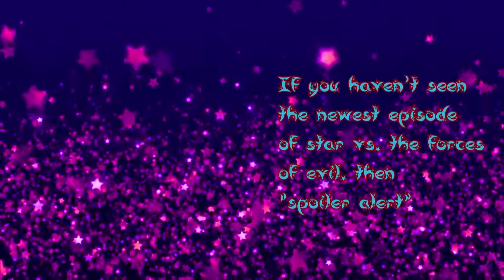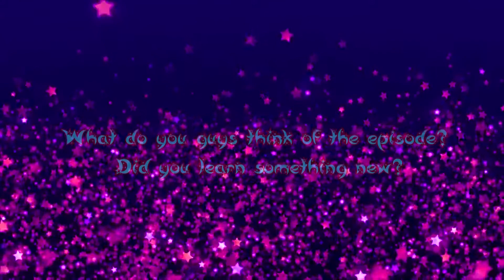Star vs. the forces of evil Thoery: Into the wand Predictions where true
it's Insane how Accurate theorists sometimes can be...
I can only hope to achieve the same level of cunning deduction as those people... anyway enjoy the video :)